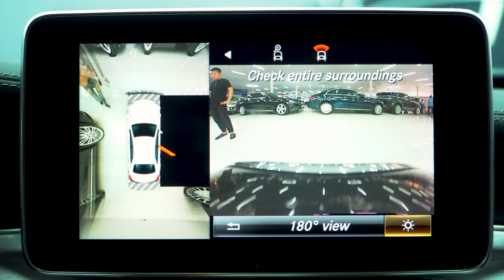🔴WINAUTO🔴[Mercedes BenZ C300 AMG]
WINAUTO chuyên dịch vụ mua bán, trao đổi, ký gửi xe đã qua sử dụng cùng với dịch vụ hậu mãi, chăm sóc khách hàng với cam kết:

- Xe không đâm đụng, ngập nước.
- Pháp lý rõ ràng, sang tên nhanh gọn.
- Hỗ trợ giao xe toàn quốc.
- Hỗ trợ bank 70% giá trị xe.
Winauto
🔸Showroom: số 8 Phạm Văn Bạch, Cầu Giấy, Hà Nội.